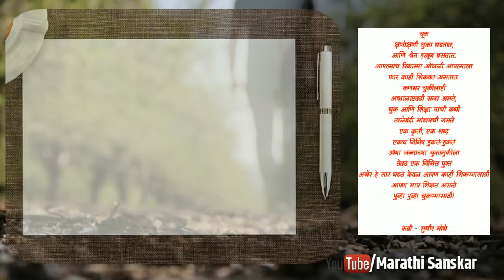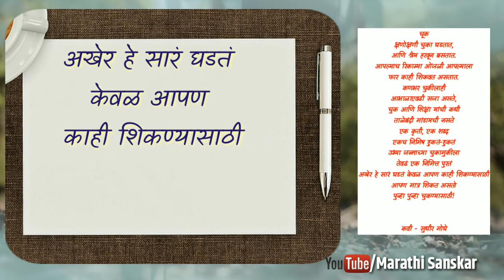सुधीर मोघे यांची कविता | marathi kavita | sudhir moghe